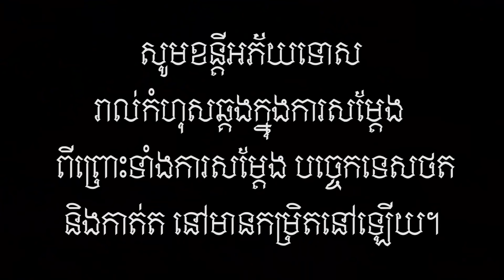កូនពៅ Comedy From ក្រុម នៃក្តីស្រឡាញ់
យើងខ្មុំសូមអភ័យរាល់កំហុសឆ្គងដោអចេនានៅកាយវិកាត្រង់ណាមិនសមរម្យ
សូមអគុណពុកម៉ែបងប្អូនដែលតែគាំទ្រ៕